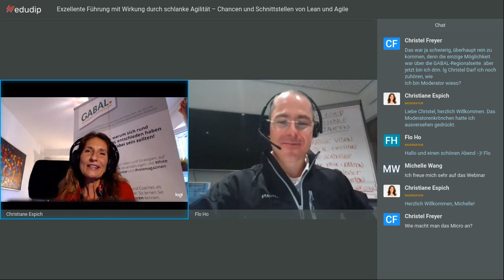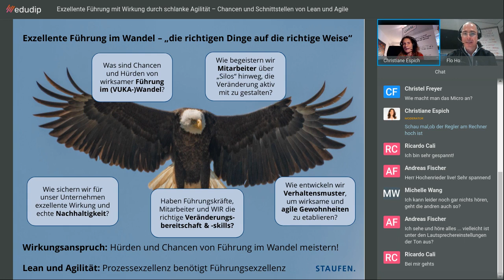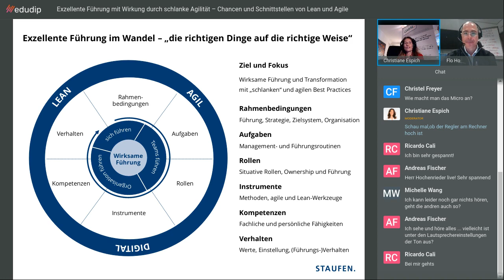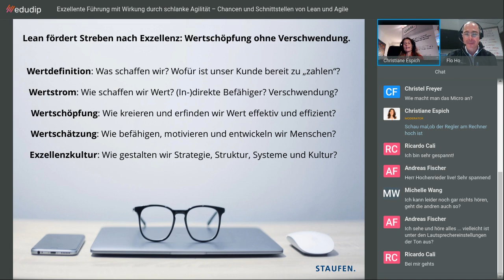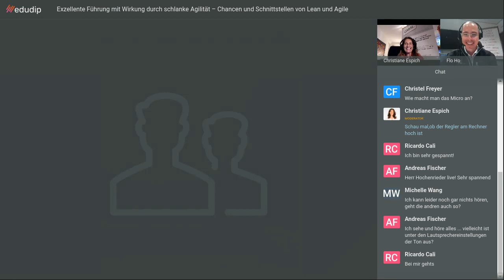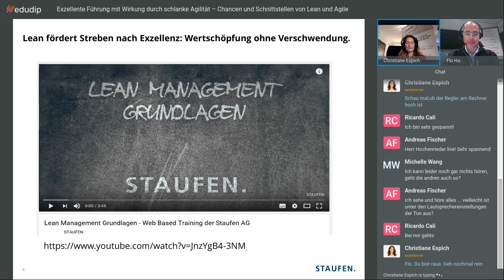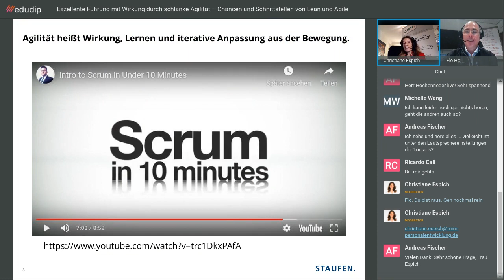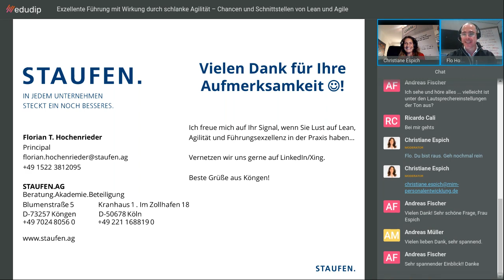Exzellente Führung mit Wirkung durch schlanke Agilität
In dem Webtalk der GABAL Regionalgruppe Oberbayern gibt Referent Florian Hochenrieder, Impulse zur Rolle von agilen und schlanken Methoden zur Steigerung von Wertschätzung und Wertschöpfung in Unternehmen. Es moderiert Christiane Espich.

Diese Praxis-Impulse nehmen Sie mit:

- Fokus: Wertsteigerung (W³), agile Transformation

- Tools: Lean-Führung, agiles PM, Design Thinking

- Habitus: Was ist wichtig, dringlich und „wertvoll“?

Wert³ = Wertschätzung, -schöpfung und -entwicklung.

GABAL bildet seit über 40 Jahren ein Netzwerk für Menschen, die sich mit Persönlichkeitsentwicklung, Weiterbildung und Führungskompetenz befassen. In White Papers, Webinaren, Newslettern und Printmagazinen sowie auf regionalen wie nationalen Veranstaltungen bekommen sie neue Impulse, Ideen und Strategien. Im Netzwerk treffen Trainer, Berater und Coachs auf Führungskräfte und Entscheider. So wird der Austausch zwischen Kollegen und Multiplikatoren gefördert.